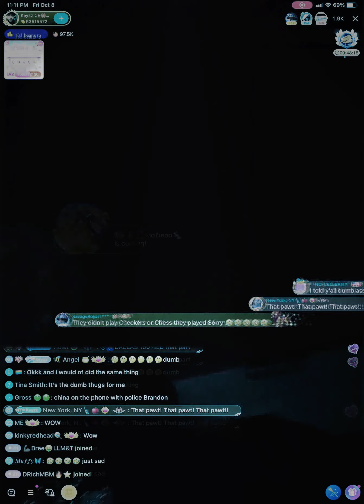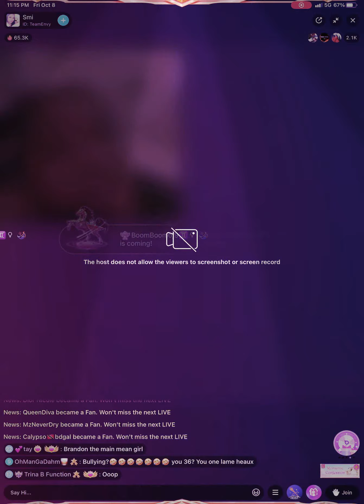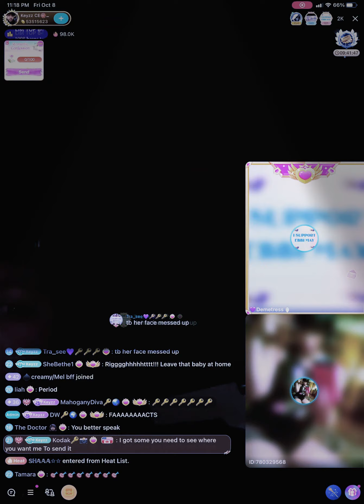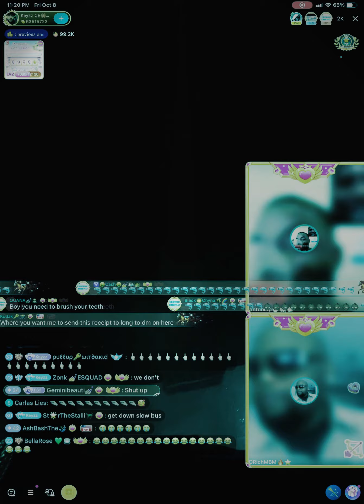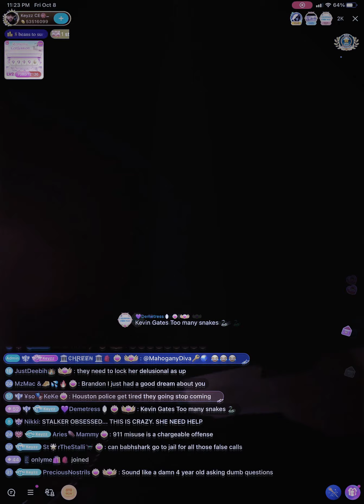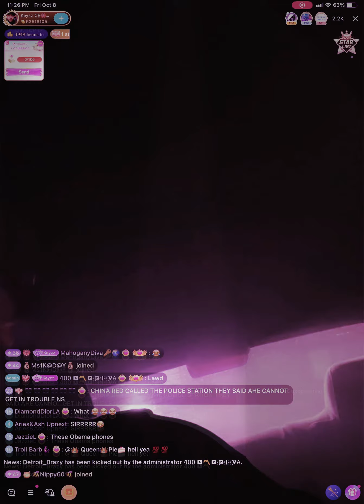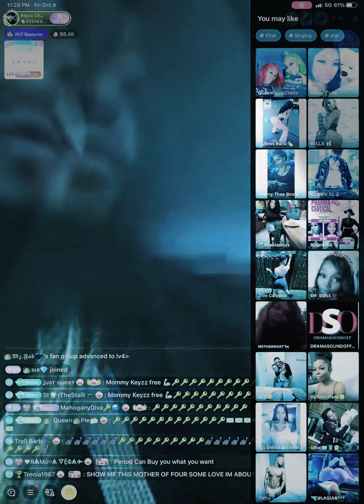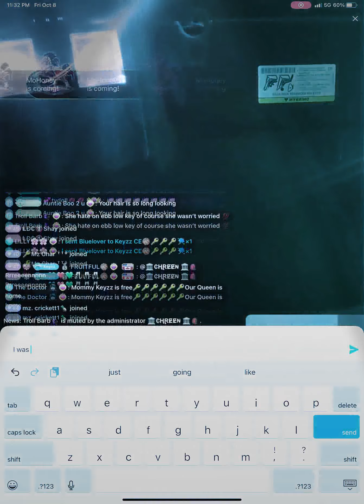Brandon came on live said ebbimay MOMMY KEYZ is FREE OUT OF JAIL 😁🙏🏾👏🏿👏🏿👏🏿👏🏿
This broadcasters live was on late Fri nite October 8, 21